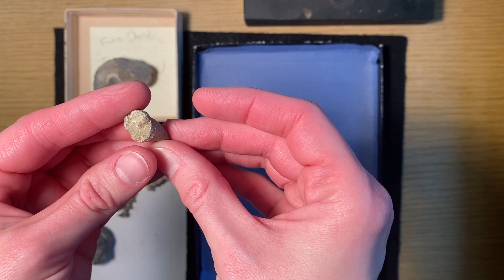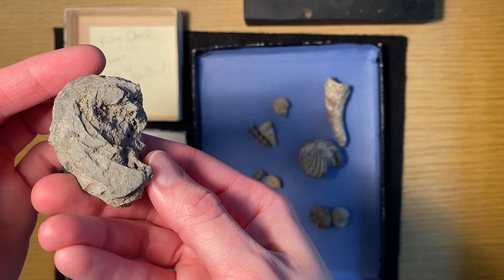Station 5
Paleontology Applications activity Station 5